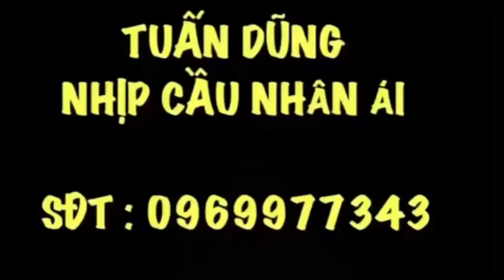P2-ÔNG TƯ TỪ THIỆN:CHỪNG BÃY NÚI LẦU SON LỘ VẼ,THÌ NGƯỜI GIÀ HOÁ TRẺ DÂN ÔI:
Tuấn Dũng Kính chúc qúy vị thật nhiều Sức Khỏe:
Danh Sách Hai Chi MTQ Hổ Trợ Từ Thiện:
1-Chị Kim Chi Ở Mỹ:5,000,000đ
2-Chi Họ Ngô Ẩn Danh Ở Canada:5,000,000đ
qúy vị Gâp những Tu Sĩ Nói Pháp hay hoặc những Chuyện TÂM LINH ĐỘC LẠ-Những căn bệnh Lạ ,Cần sự giúp đỡ của cộng đồng,thì hãy liên hệ với tuấn dũng qua sdt;zalo;viber;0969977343;